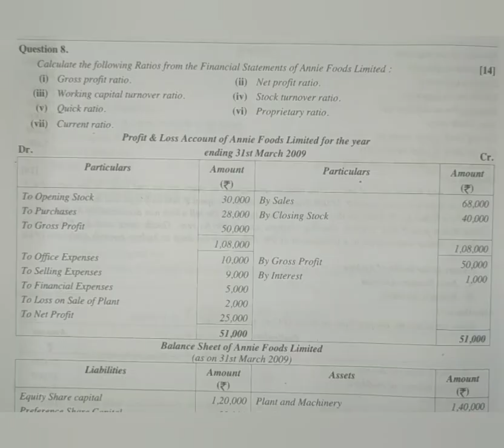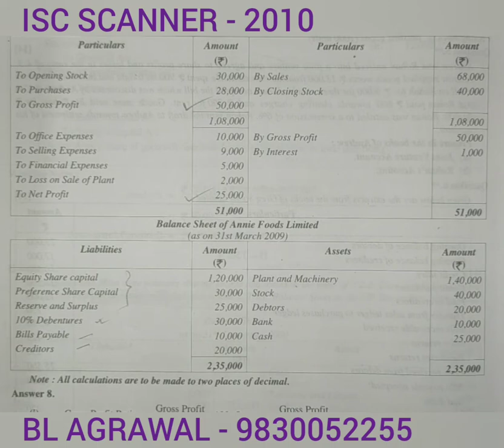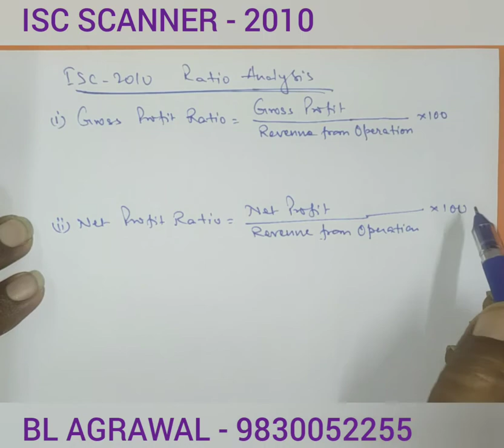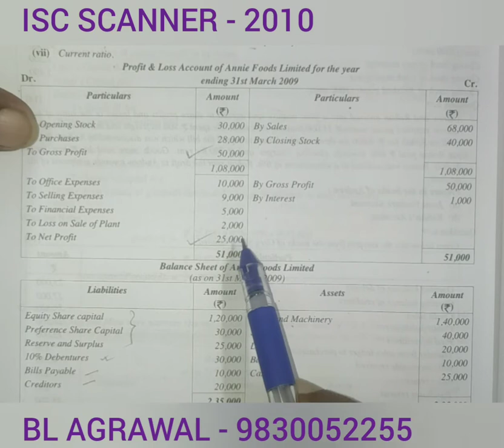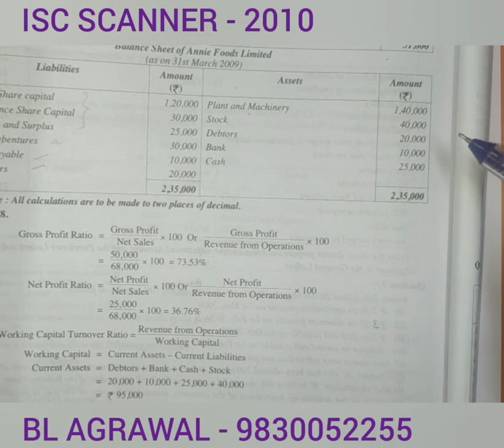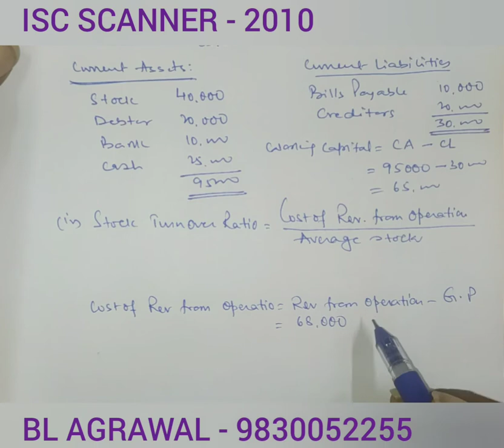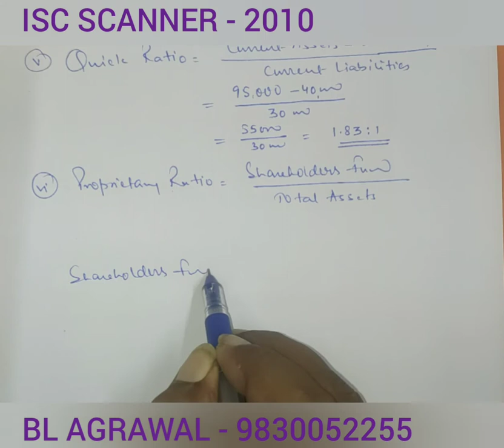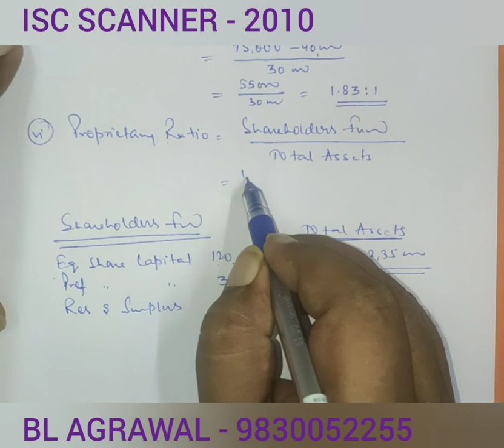ISC 2010 - Ratio Analysis (BL AGRAWAL) FOR - CLASS 12 ISC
problem with solution of Ratio analysis of ISC ACCOUNT EXAMINATION 2010 CLASS 12